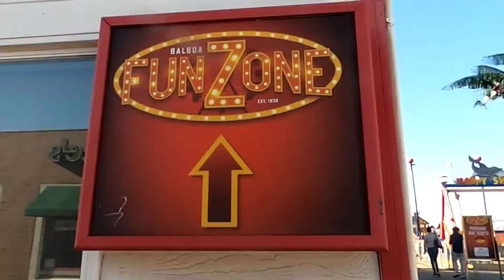Newport Beach Bike Ride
We took the kids out on the Balboa Peninsula for a bike ride, with a stop in the Fun zone for food.  Nice February beach day.